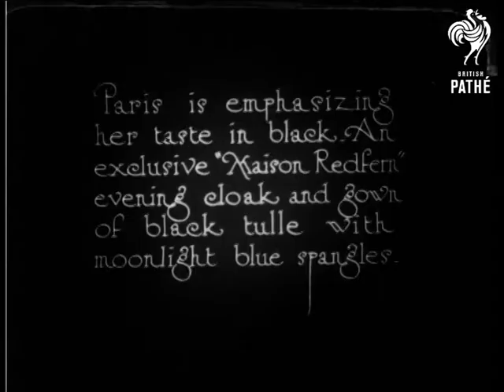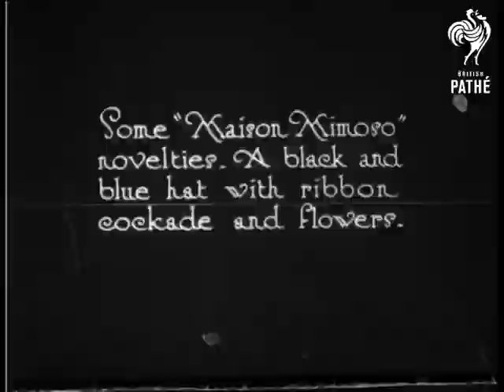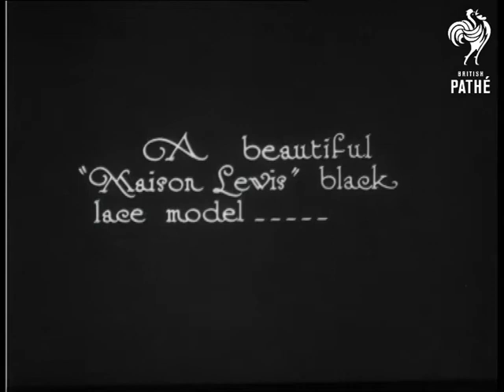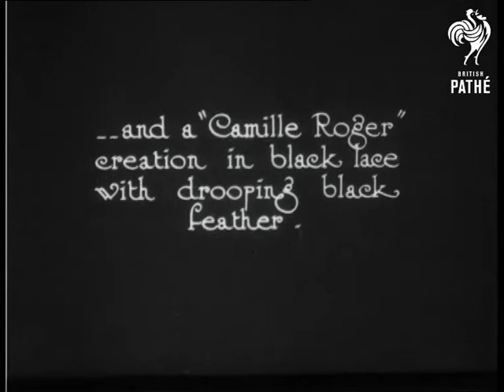Fashions A La Parisienne (1921)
c 1921

A "town dress" by Maison Poiret is modelled in a sitting room setting.  A "novel cloak" is next - the sleeves are trimmed with gelatine sequins.  The model holds up a mirror as she turns in the room.  (Very nice chair with a printed shell fabric can be seen and a standard lamp with patterned shade.)

Model poses by leaning against the wall very dramatically - to show off the sleeves I suppose. "Paris is emphasising her taste in black." observes an intertitle.  The next outfit to be shown is from Maison Redfern and is an evening cloak and gown of black bulle with moonlight blue spangles.  "The low cut back is still in favour."  The model turns to show us her back - she looks into a hand mirror.  Some Maison Mimoso novelties are presented next.  Model opens a door to show us a black and blue hat with ribbon cockade and flowers.  She turns her head to full effect.  A black horsehair hat is shown - it is trimmed with black ribbon and deep lace.  The model drapes the lace around her shoulders.  A novelty fan and bag combined is demonstrated in C/U - very nifty.  Ostrich feather fan opens to reveal a (very small!) bag.  A Maison Lewis lace trimmed hat is modelled, as is a Camille Roger creation with a drooping black feather trim.
 FILM ID:862.16